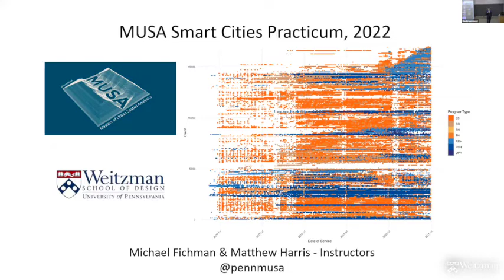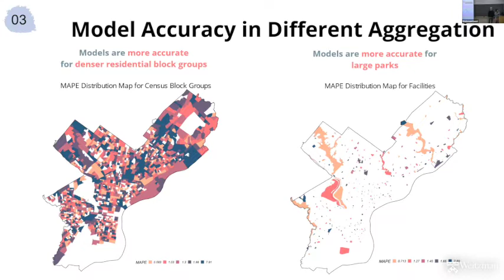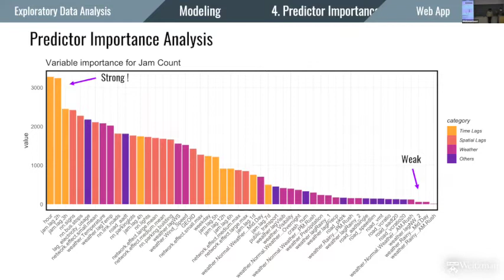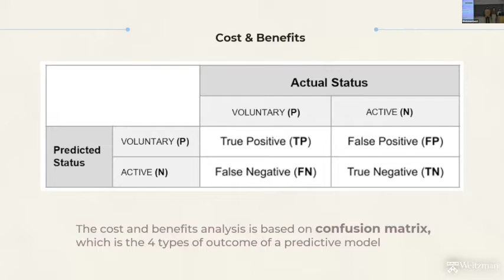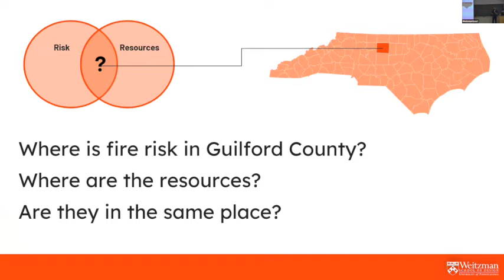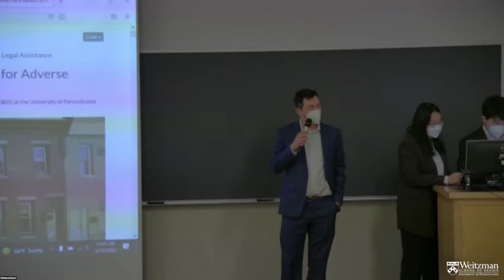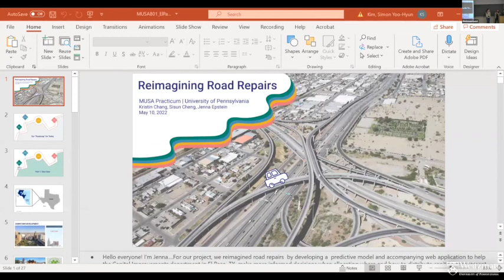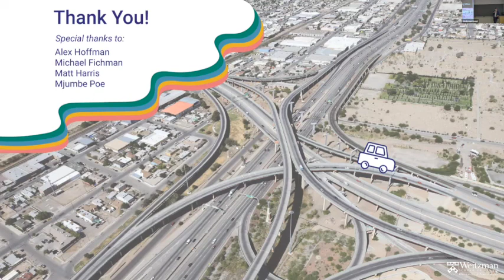2022 MUSA Smart Cities Practicum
On Tuesday, May 10, 2002, Weitzman's Master of Urban Spatial Analytics Program hosted its 2022 MUSA Smart Cities Practicum final presentations, May 10th, 2022. The MUSA Practicum is a client-based studio in public sector data science taught by Interim Program Director Michael Fichman and Lecturer Matt Harris. The course was founded by the late Prof. Ken Steif. For code, reports, and apps from the projects presented, and to learn more about MUSA and the Practicum,